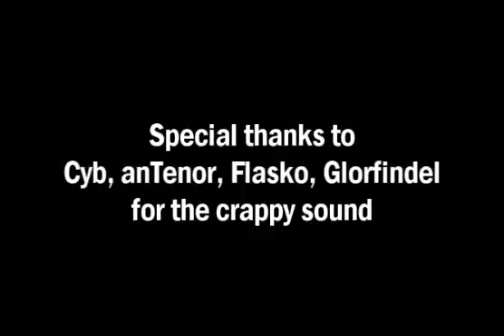sick sad bombsight LQ